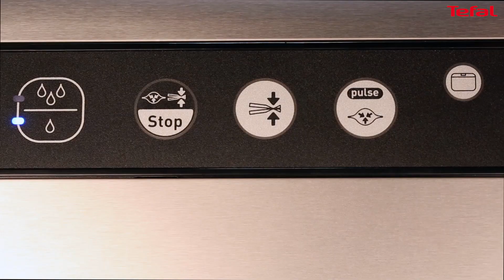Aparat de vidat TEFAL Plus VT256070 - Cum folosești funcția manuală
Bucură-te de prospețimea alimentelor perioadă îndelungată cu mașina de vidat VacuPack Plus! Tot ceea ce trebuie să faci este să urmezi 4 pași simpli:
 Desfă rola până la dimensiunea dorită;
 Taie cu ajutorul cuțitului integrat apoi sigilează un capăt cu VacuPack Plus;
 Umple punga cu alimentele dorite apoi poziționează celălalt capăt în aparat;
 Închide capacul și apasă pe butonul "Vidare & Sigilare";
 După terminarea procesului, poți deschide capacul și scoate punga.
Pe lângă aparatul de vidat, pachet include și 2 role de dimensiuni diferite, una fiind de 22 cm x 3 m și cealaltă fiind de 28 cm x 3 m.
Funcția Umed sau Uscat adaptează automat viteza de absorbție în funcție de tipul de aliment ales, în timp ce funcțiile Sigilare și Vidare Pulse oferă mai mult control asupra procesului de vidare, totul fiind realizat manual de către tine. Aspectul modern cu inox face ca aparatul de vidat să se potrivească în orice bucătărie, iar designul inteligent și sistemul de stocare al cablului face ca aparatul să ocupe cât mai puțin spațiu.